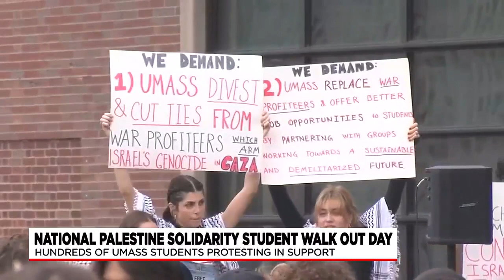Hundreds protest at UMass as part of National Palestine Solidarity Student Walkout Day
Hundreds of UMass Amherst students supported a National Palestine Solidarity Student Walkout Day on Wednesday